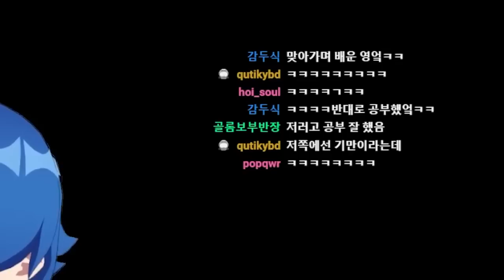This Nijisanji Vtuber too Gigachad :C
friends : @MinSuha

editor : lemong